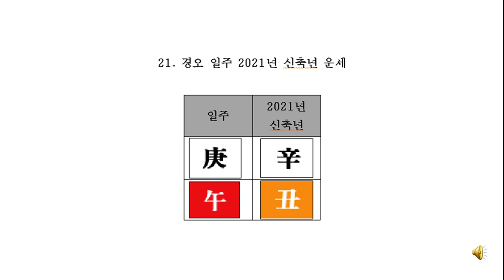21 경오 일주 2021년 신축년 운세